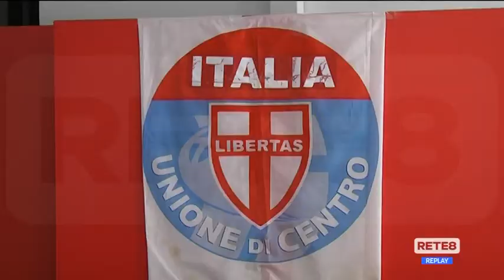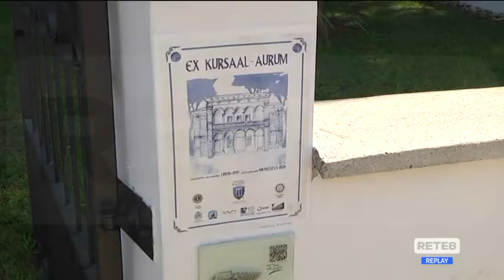Pescara - I programmi elettorali dell’Udc